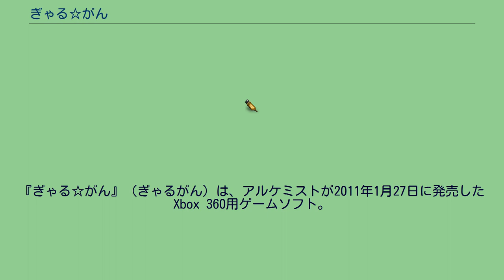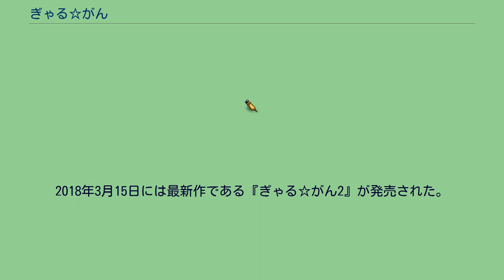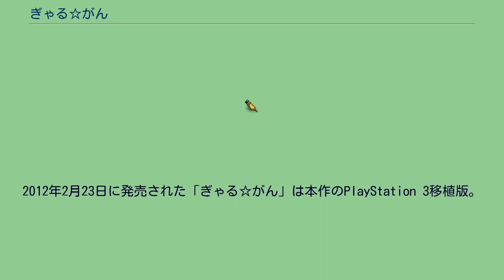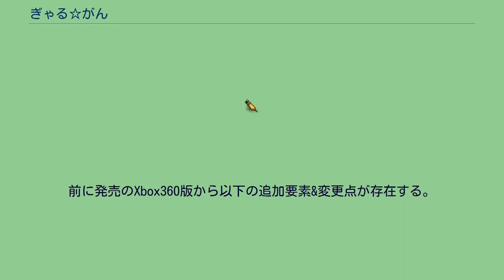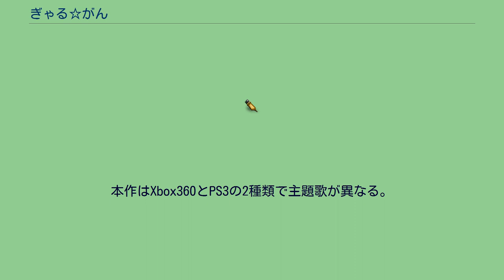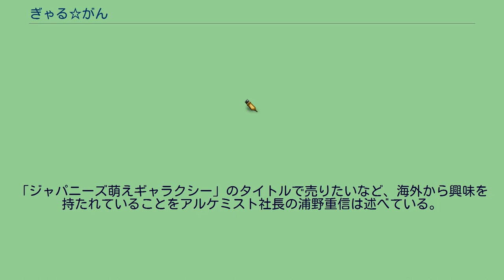ぎゃる☆がん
10周年記念タイトルとして、リマスター版『ぎゃる☆がん りたーんず』のNintendo Switch版が2021年1月28日に発売され、Steam版が2月12日に配信開始した。
2012年2月23日には、追加要素が含まれたPlayStation 3移植版が発売された。
2015年8月6日には続編である『ぎゃる☆がん だぶるぴーす』が発売された。
2018年3月15日には最新作である『ぎゃる☆がん2』が発売された。
2021年1月28日には10周年記念タイトルとして、リマスター版『ぎゃる✩がん りたーんず』（Nintendo Switch/PC）がインティ・クリエイツより発売された。
2012年2月23日に発売された「ぎゃる☆がん」は本作のPlayStation 3移植版。
2021年1月28日に発売（Steam版は2月12日に配信開始）された「ぎゃる☆がん りたーんず」は、本作のPlayStation 3版「ぎゃる☆がん」をベースにしたリマスター版である。